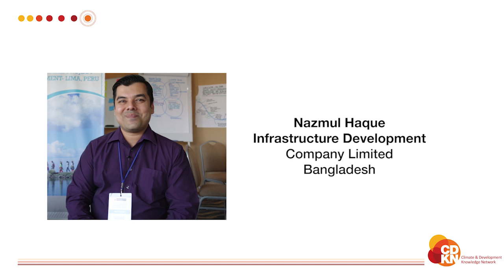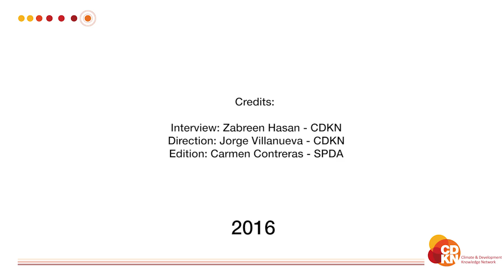Interview with Nazmul Haque, Infrastructure Development Company Limited, Bangladesh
Nazmul Haque, from Bangladesh's Infrastructure Development Company Limited tells CDKN about its climate compatible development projects, an area the institute has been working in for over 12 years. He talks about the main climate finance channels that the institute accesses for around 80% of project funding.